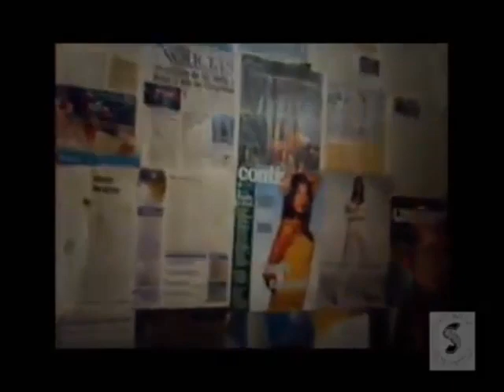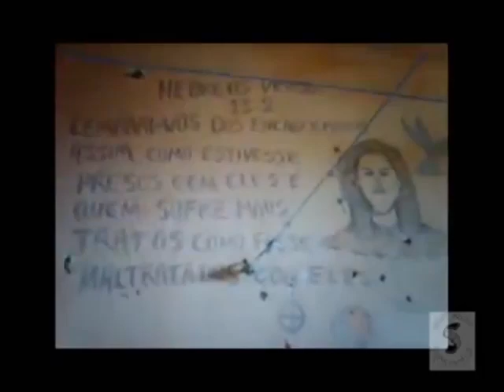DOCUMENTÁRIO HISTÓRICO: CASA DE DETENÇÃO DE ARACAJU - PARTE 04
Saudações! Eu sou o professor Anderson Teinassis. Neste Canal você encontrará Cultura (Esquetes Teatrais, Curta Metragem, Literatura), Aulas Gratuitas de Direito e compartilhamento de experiências relacionadas ao Treinamento Policial, e por fim, Documentários temáticos. Gostou? Sejam bem vindos!
Documentário Histórico: Casa de Detenção de Aracaju -  Registro Inédito por Anderson Teinassis

Este documentário, dividido em seis capítulos, traz à tona a memória da antiga Casa de Detenção de Aracaju, desativada em 2007 e demolida logo em seguida. Criado pelo escritor e policial Anderson Teinassis, colaborador do Portal Infonet e autor da novela on-line *Menina Veneno*, o vídeo é um importante registro histórico de um espaço que, por décadas, abrigou centenas de presos.

Movido pela preservação da história e com profundo respeito ao patrimônio, Anderson entrou na prisão desativada e, munido de sua câmera e curiosidade, documentou cada detalhe do local antes da sua demolição. O acesso ao prédio foi facilitado por sua profissão, permitindo um olhar íntimo e detalhado sobre o que restava do local.

Com uma narrativa envolvente, Anderson explora desde a estrutura abandonada até as artes dos detentos, com destaque para os últimos dois capítulos. Neles, o autor revela verdadeiras obras de arte deixadas nas paredes das celas. Desenhos surpreendentes em tamanho natural, muitos retratando a violência da vida carcerária e outros, um inesperado foco em temas religiosos.

Assista agora a este documentário completo, que já é referência entre estudantes e pesquisadores interessados em preservar a memória de Aracaju. Um registro único, que além de reviver a história do presídio, revela a arte escondida por trás das grades.

Seja bem vindo e boa viagem!

Anderson Teinassis